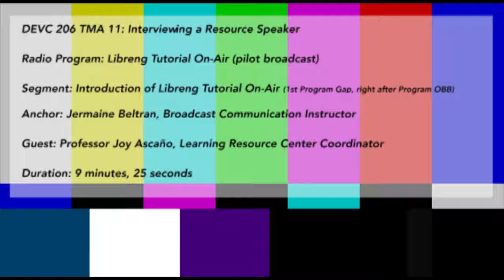UPOU DEVC 206 TMA 11 INTERVIEW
JERMAINE V. BELTRAN
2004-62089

DEVC 206 TMA 11: Interviewing a resource person

Name of Resource Person: Assistant Professor Joy Ascaño

Credentials of the Resource Person:
Learning Resource Center (LRC) Coordinator of UP Baguio
Assistant Professor of the Department of Mathematics, College of Science, UP Baguio

I chose him to be my first resource person for the radio magazine program since he is the coordinator or "head" of the LRC in our campus. Using a "personality" such as the head of the center will boost the credibility of the program.
He is also slated to be one of the tutors in the future so making him the first person to be interviewed will entice students to be “mentors” on the air.

Date and Place of the Interview: April 30, 2017 at the College of Arts and Communication Media Laboratory

Preparations for the Interview:

I did a short background research on the LRC. This is when I knew that there is a newly appointed LRC Coordinator. I also checked on the services of the LRC.
I wrote a formal letter to Professor Joy Ascaño in order to confirm his availability on an earlier set date. However, since he is not available because of a major activity that he is spearheading, I had to move it after the event, which is April 30.
I also sent a letter to Professor Rosemary Gutierrez, Dean of the College of Science, in order to give a heads up that one of her faculty will be interviewed for a program.
In order to have a high audio quality for this interview, I reserved our Media Laboratory a week ago. The laboratory has great acoustics and is sound proofed from all the noise generated by the constructions being done in and around the campus.
Other than the room, I also requested to have our broadcast equipment set-up beforehand. I used 2 microphones connected to an audio mixer to achieve a radio-like audio quality.
30 minutes before the interview, I did a pre-interview session where I gave the set of questions to Professor Ascaño in order for him to know and prepare his answers. This also made him at ease since it is his first time to be interviewed.